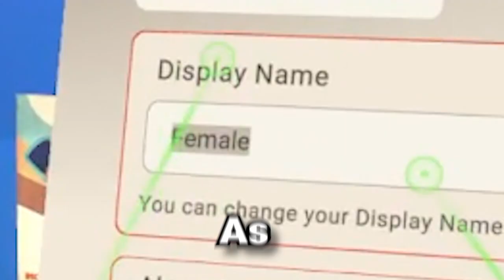We Became Rec Room E-Girls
This video makes me regret my life choices...